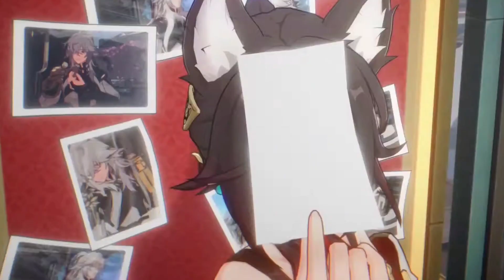HONKAI STAR RAIL GETTING TRACTION! NEVER FORGET WHY WE WILL PLAY! - HONKAI STAR RAIL